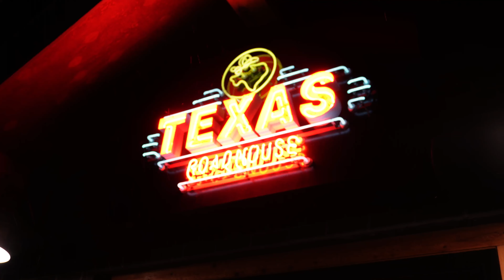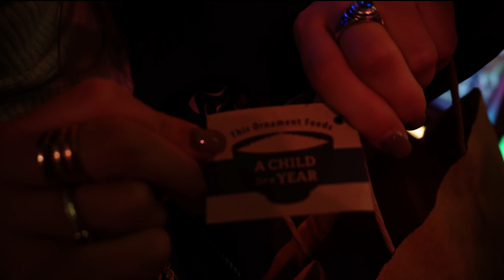Weekend In My Life | Friend's farewell dinner, karaoke night, gym workout, Vikings game day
Happy Thanksgiving!! 🦃 🍁 I am delivering this surprise upload as a thank you for all the support you have given me over the past few weeks since the launch of the channel.

Take some time this week to reflect on all those things and people that you are grateful for. Sometimes life moves at a very fast pace that we take a lot of things in our life for granted.

Hope you enjoy this video!! And some quality time on this Thanksgiving Day.